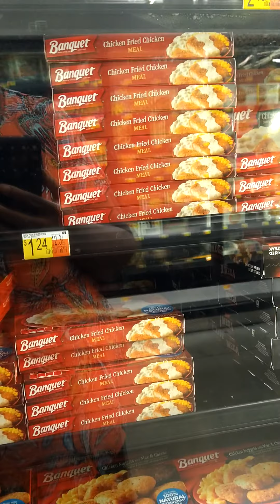*October 13, 2020 P2 blocked paths, denied purchase, fake police caught.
P2 of 2 See video scene 9:00 to see a scheme to deny the purchase. I was trying to buy iron and other supplements im anemic. I am not a government official. I meant government officials harass me not that I'm a government official. Security looked right at me and put his arm out, and then said sorry, but it was like it was on purpose. That's why I said that's assault. They have cameras look at the footage.

Harassment schemes while shopping includes holding up the lines and people watch me and try to get in my way when I'm shopping blocking my path, my view of products I'm shopping for, and push multiple carts out at me cleaners and stockers try to get in my way. Arguments started and conflict in schemes to deny service. Notice the condition of the stores how it's an obstacle course in the areas that I need things. It's a pattern.

See my phone call reporting the Conspiracy to Violate Civil Rights crime (See legal definition at the end of the description) Video of the report to police of the crime

*Abuser has been doing this for a long time. He has given me dozens of illegal criminal trespasses to prevent the purchase of life sustaining items. I had the iron medicine I was trying to purchase I get weak especially at that time of the month and that's when he loves to strike most. Why would a store let fake police come on the property and deny me a purchase? This is a pattern.

I imagine if I had a lot of power to abuse and I was mentally ill it would be great if I could deny my obsession purchase everywhere at one time. How is that possible? If I have been getting away with violating someone like this for a long time, I guess I would think of something like Covid 19. See when it started, it rained for about 1 1/2 weeks. I made a lot of calls to multiple judges and agencies. I told them I will see you soon See one of the calls Things thrown at the tent while im typing this 3:13 pm & at 3:23 pm
P1 See other people deny vital things or purchase P2 1.Reporting City Square abuse&denied water, bathroom, housing, and other help to get out of my abuse. 1.
2.Target Assault&2nd store to hide hand warmers so I can stay warm in the tent 3.Schemes at McDonald's to deny food Schemes to deny shower Schemes so I can't use Dart

Title 18, U.S.C., Section 241 - Conspiracy Against Rights

This statute makes it unlawful for two or more persons to conspire to injure, oppress, threaten, or intimidate any person of any state, territory, or district in the free exercise or enjoyment of any right or privilege secured to him/her by the Constitution or the laws of the United States, (or because of his/her having exercised the same).

It further makes it unlawful for two or more persons to go in disguise on the highway or on the premises of another with the intent to prevent or hinder his/her free exercise or enjoyment of any rights so secured.

Punishment varies from a fine or imprisonment of up to ten years, or both; and if death results, or if such acts include kidnapping or an attempt to kidnap, aggravated sexual abuse or an attempt to commit aggravated sexual abuse, or an attempt to kill, shall be fined under this title or imprisoned for any term of years, or for life, or maybe sentenced to death.

*See another person I suspect as pretending to be police deny me service with assault. He was acting combative like he was going to hit me. When can I use self-defense if the bullies have on badges?!

Checking on the mysterious suspension of my license& I demand to know, then the police put me out to intervene I still do not know.
1.Trying to check on the civil case I filed since all police departments deny law enforcement&criminal trespassing there too
(2/28/20 Civil Rights Division security escorts me out, preventing me from exploring City Hall Offices further. I wanted to start a campaign to advocate for myself, but Covid 19 stopped it dead in my tracks.)